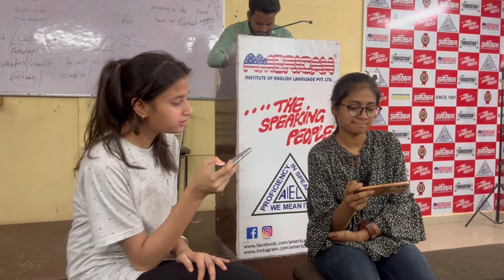Funny skit on city mouse 🐭 and village mouse 🐁/ really funny 🤣 skit/ English uncut original skit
Here in this video, students have performed a

skit first time and it was really hilarious. We had

fun. I have uploaded this video without editing. It

is as it is so must watch.

You will really enjoy use ears phones while

watching. here students have performed the story a mouse from city and a mouse from

village. They try to act and other classmates

enjoyed the act. It was really amazing. You must watch to enjoy it. ￼ it is definitely very meaningful too